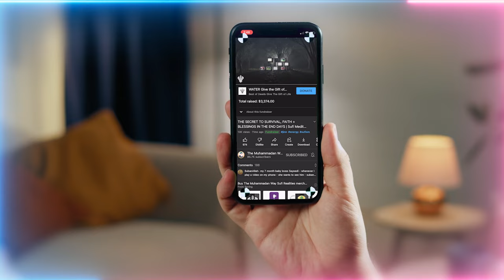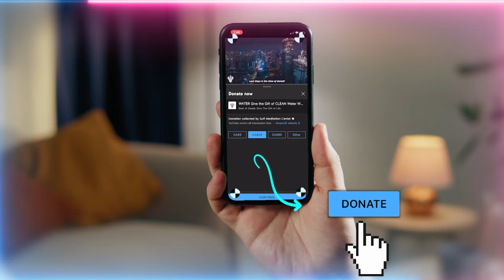7007 Naqshbandi Awliya'Allah (Saints) Dressed By 7 Divinely Essences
Lecture Chapters :
00:00 Out of 124,000 awliya (Saints) on earth there are always 7007 who represent Mawlana Shah Naqshband (Q)
00:42 Tariqah (spiritual path) and the government of Sayyidina Muhammad ﷺ are separate realities
01:25 What the 7-0-0-7 represents from the realities of Allah (AJ)
07:04 These realities of the 7007 can only be achieved through a spiritual connection
09:00 The 7 Divinely essences and attributes of the Divinely face which dresses their face upon earth
12:09 Mawlana Shah Naqshband (Q) may bestow 1-12,000 knowledges upon these 7007 awliya
13:06 The curriculum being taught is to reach these realities of 7007
14:11 Drink Zamzam on his Birthday to receive your physical and spiritual sustenance without delay

Recorded : 20230731